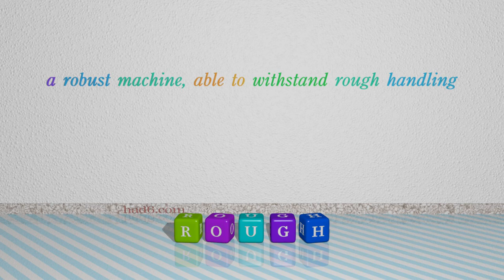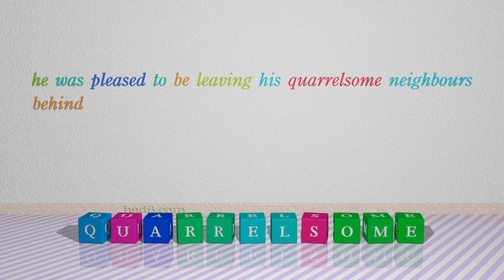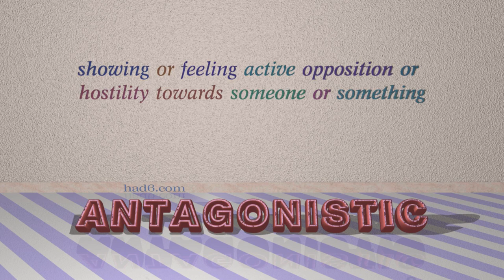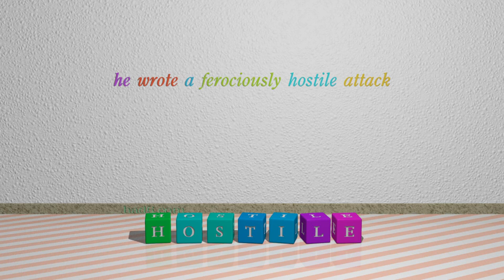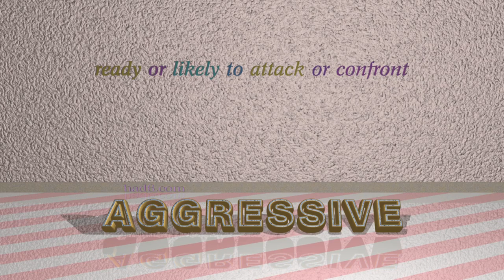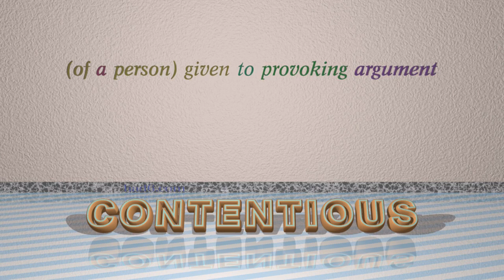pugnacious - 13 adjectives synonym to pugnacious (sentence examples)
This video examines pugnacious as an adjective. Here, 13 adjectives, which have meanings similar to that of pugnacious in standard English, are introduced through sentence examples. These synonyms help you to remember the meanings of this group of words for improving your vocabulary.